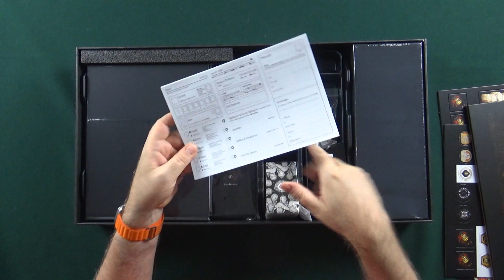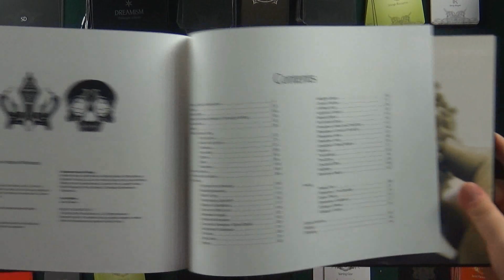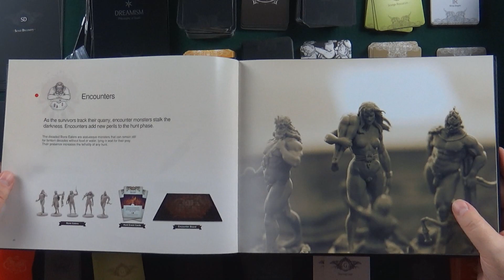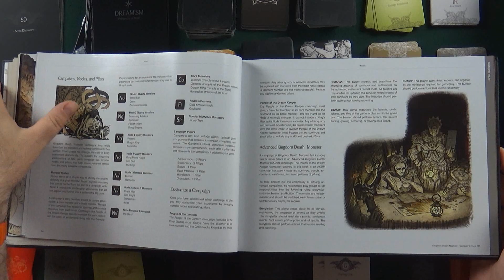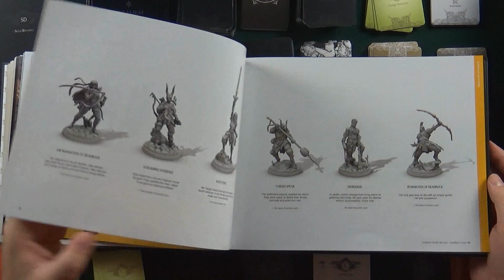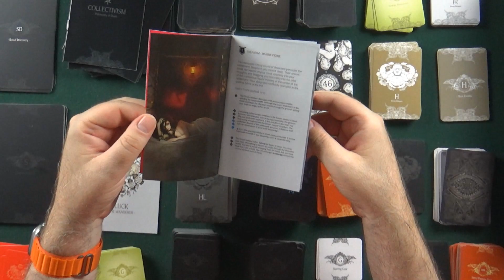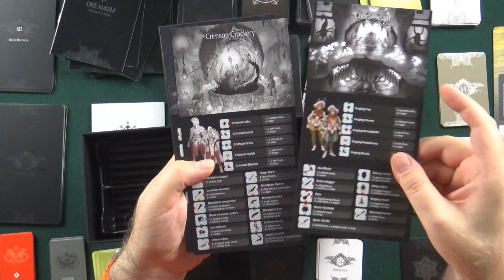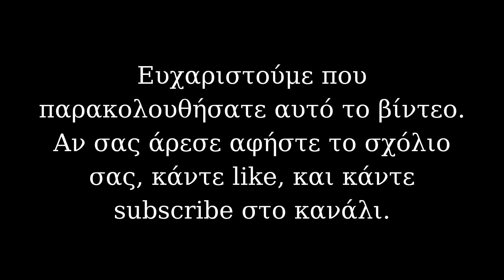Ήμουνα νιος και γέρασα | Gambler's Chest expansion for Kingdom Death Monster | Unboxing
Σχεδόν 7 χρόνια μετά το πέρας του campaign στο Kickstarter, που μάζεψε περίπου 14 εκατομμύρια δολάρια, το Gambler's Chest είναι επιτέλους στα χέρια μου!

Για να δούμε μαζί, τι περιέχεται στο πολυαναμενόμενο αυτό κουτί!

Αν έχετε οποιαδήποτε ερώτηση για το Kingdom Death Monster, ή για οποιοδήποτε άλλο παιχνίδι, παρακαλούμε γράψτε το σχόλιο σας παρακάτω.